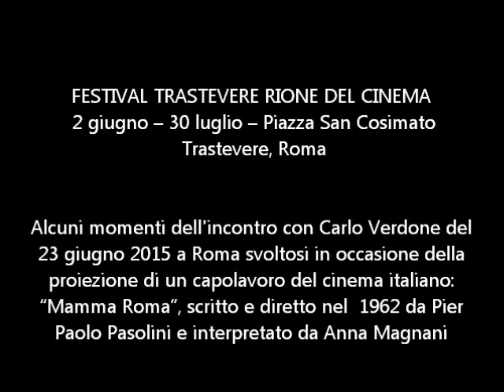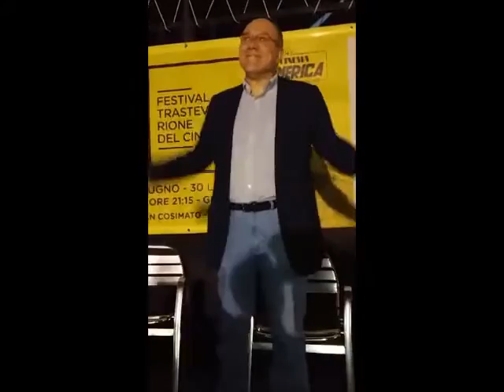Carlo Verdone e “Mamma Roma” a Trastevere Cinema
FESTIVAL TRASTEVERE RIONE DEL CINEMA
2 giugno – 30 luglio 2015
Piazza San Cosimato Trastevere, Roma